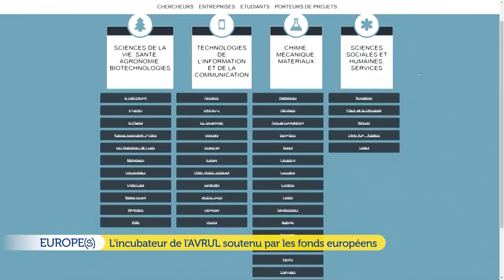Europe(s) - L'incubateur de l'AVRUL soutenu par les fonds européens